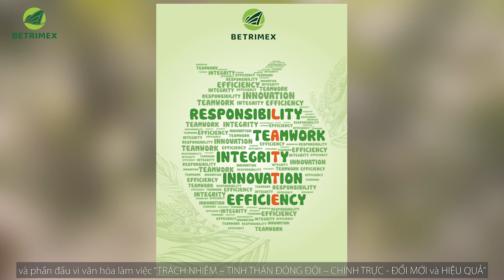Chủ tịch HĐQT Betrimex Vietnam chúc mừng Cocoxim ra mắt tại Trung Quốc